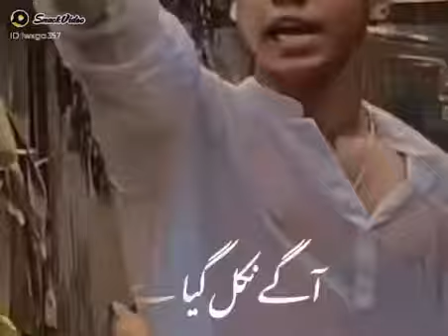NEW TIK TOK VIDEO💔💔💔💔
tiktok video
tik tok open
tiktok asia
d tiktok
d tik tok video
d'amelio tik tok
motu d tik tok
tenacious d tik tok song
pauly d tiktok
tik tok editing apps
tiktok e girl
e girl tiktok song
tiktok funny
tik tok funny video pakistani